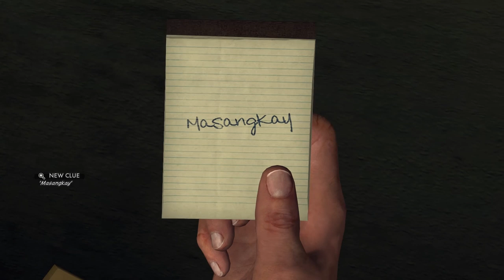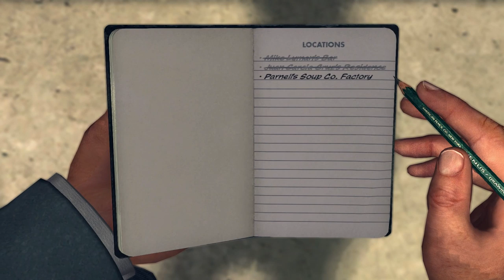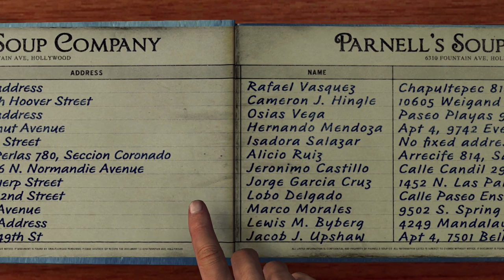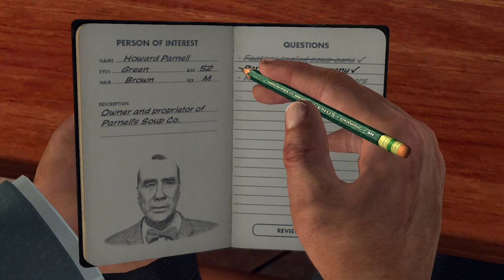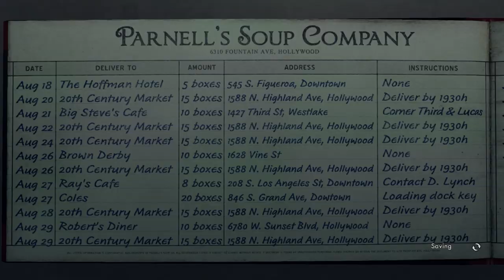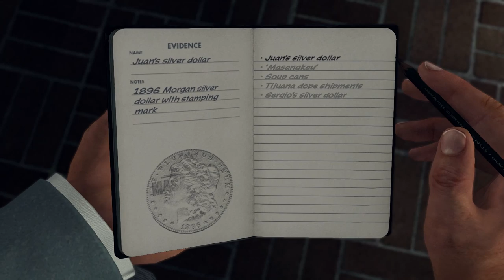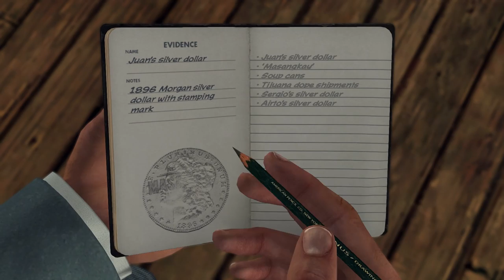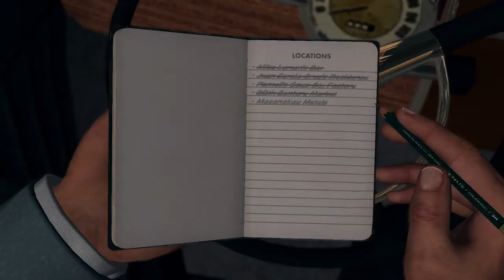Let's Play L.A. Noire - Part 14 (Vegetable "Seasoning" / Reefer Madness) Gameplay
He's seasoning it with weed.

Using groundbreaking new animation technology that captures every nuance of an actor's facial performance in astonishing detail, L.A. Noire is a violent crime thriller that blends breathtaking action with true detective work to deliver an unprecedented interactive experience. Search for clues, chase down suspects and interrogate witnesses as you struggle to find the truth in a city where everyone has something to hide.

This is a fictional story set in 1940s Los Angeles depicting invented and fictionalized historical characters, groups, locations, scenes and events in a manner that is not historically accurate and should not be interpreted to be factual. The makers and publishers of this video game do not in any way endorse, condone or encourage engaging in any conduct depicted in this video game.

Includes all previously released DLC for the console versions (including additional outfits, weapons, and cases such as "Nicholson Electroplating", "Reefer Madness", "Naked City", "Slip of the Tongue", "Consul's Car" and more) and makes them available to players from the start.

Developed by Team Bondi and Rockstar Leeds

LA Noire Playthrough
LA Noire Walkthrough
LA Noire Review
LA Noire Let's Play
LA Noire PS3
LA Noire Xbox 360
LA Noire PC
LA Noire Next Gen
LA Noire Complete Edition
LA Noire HD
LA Noire 1080
LA Noire DLC

Cole Phelps
Floyd Rose
Wilshire Division
Newspaper
Clues
1940's
Gun Store
Flashbacks
5 Stars
Interrogation
Stefan Bekowsky
Ray Pinker
Morgue
GTA
Ad Vice Desk
Carruthers
Rope
Finnis Brown
Roy Earle
Reefer Madness
Freddie Calhoun
Mike Lyman's Bar